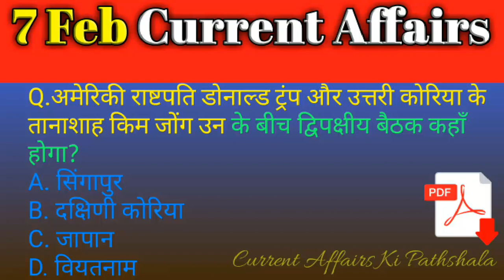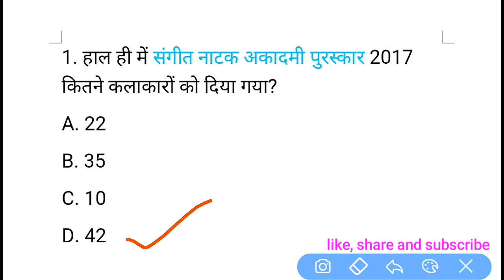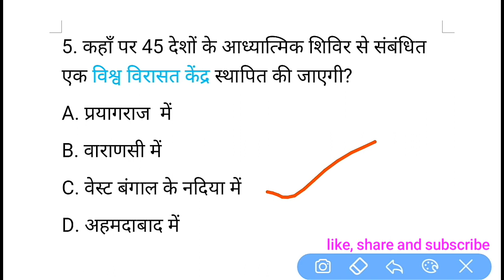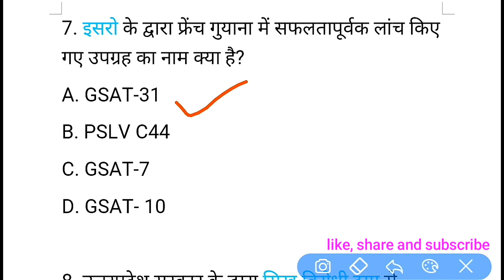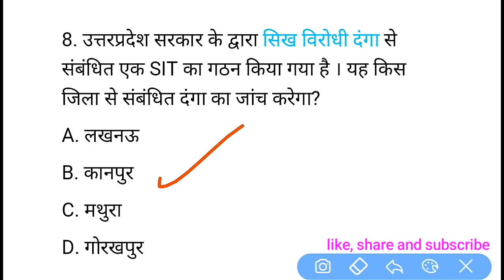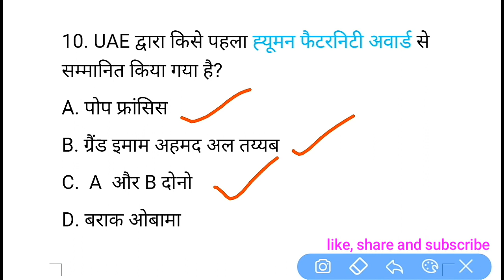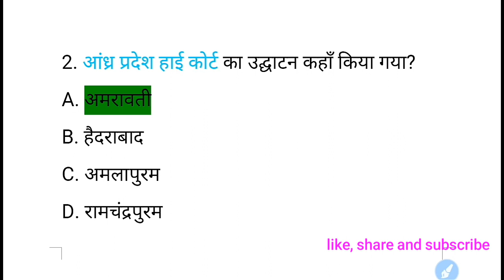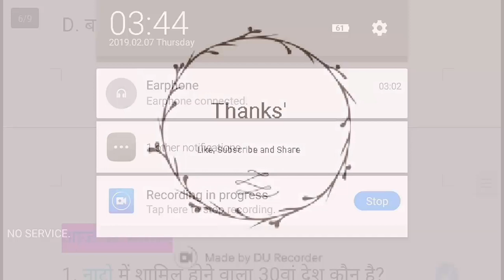7 February 2019 Current Affairs | Daily Current Affairs | Current Affairs In Hindi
7 February 2019 Current Affairs | Daily Current Affairs | Current Affairs In Hindi
 दैनिक करंट अफेयर्स| सामयिकी हिन्दी में| 7 फरवरी का करंट अफेयर्स Current Affairs Ki Pathshala